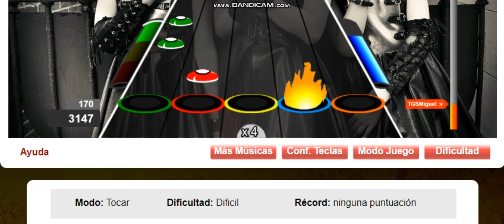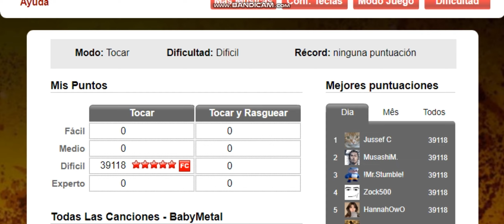Akatsuki por BabyMetal Récord Difícil (39,118 Pts)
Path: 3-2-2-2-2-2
Combos: 213(Máx) - 367(D) - 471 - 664(Màx) - 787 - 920(Máx) - 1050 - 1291(D) - 1433(Máx)